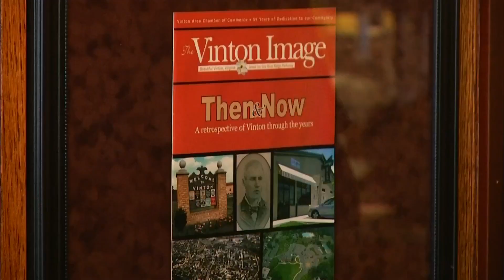Macado's is now open in Vinton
It's been years of construction for the restaurant to open.